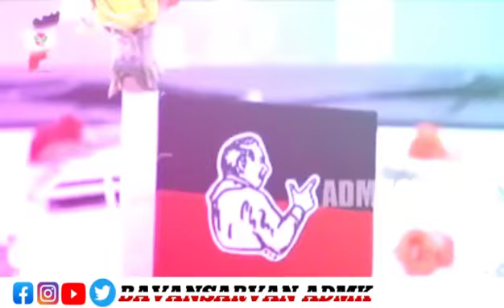Aiadmk mass whatsapp status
Annur Admk Itwing